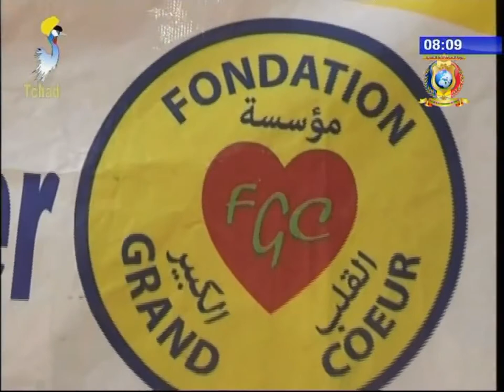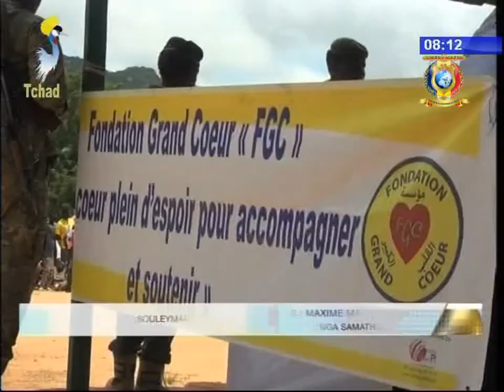INFOS TELE TCHAD DU 22 AOUT 2017 - Nouvelles des provinces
Titre
1) REGION DU GUERA - Caravane médicale de la Fondation Grand Coeur au Guera
2) REGION DU GUERA - Lancement de la caravane medicale de la FGC à Mongo